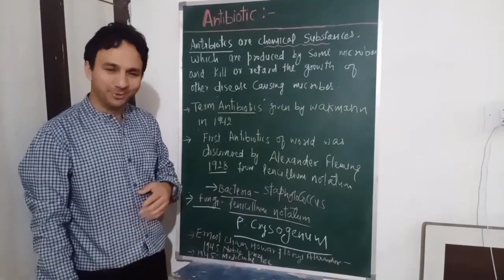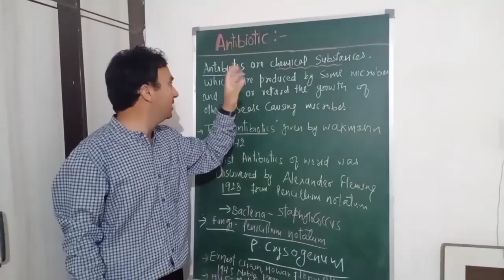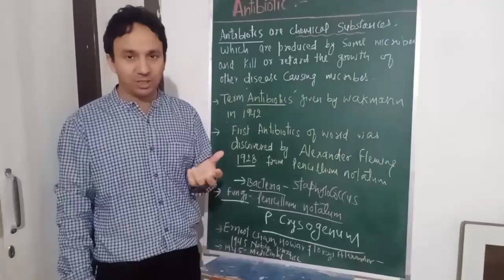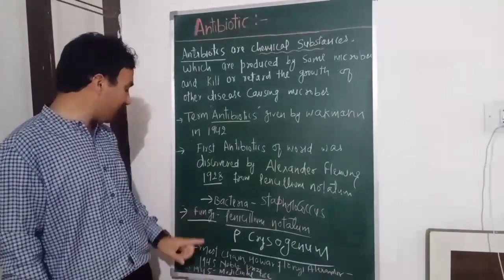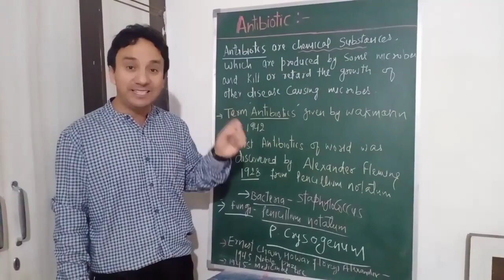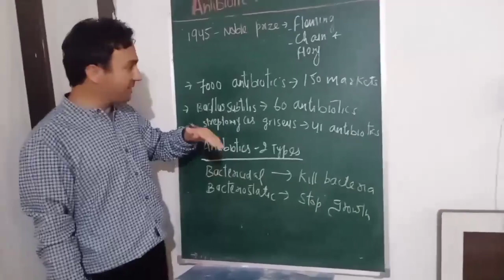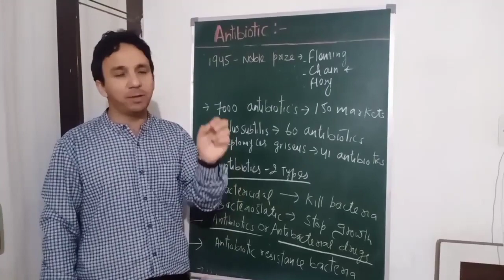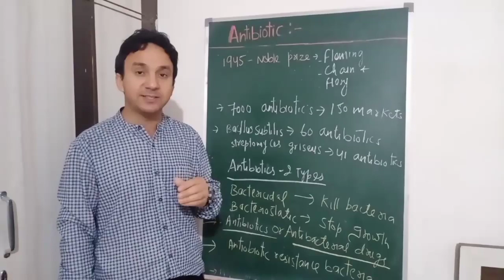Topic "Antibiotic" By Ajaz Ahmed Poonch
Antibiotic means against the life of harmful microbes.